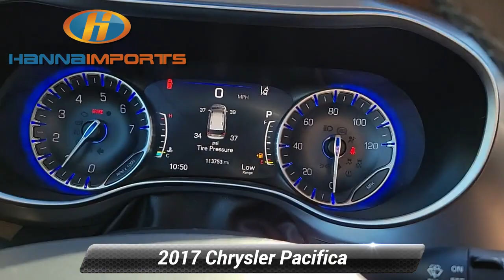Used 2017 Chrysler Pacifica Limited, Raleigh, NC 3016443A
Hanna Imports